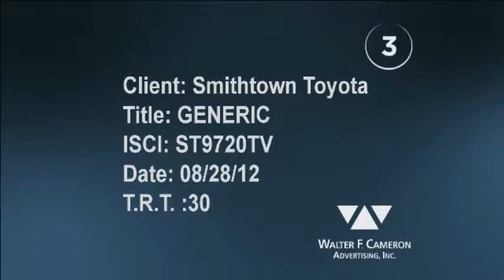The In-Site Show w/ Steve Mitchell- A Touch of Elvis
Recorded on 2/12/2015 The In-Site Show w/ Steve Mitchell- A Touch of Elvis - Captured Live on Ustream